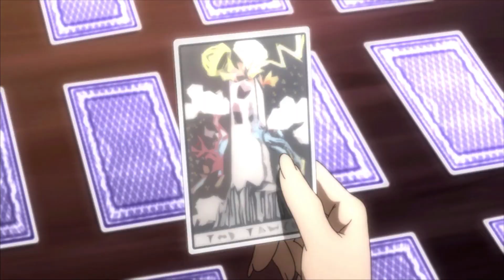Street Fighter 6 Story Theories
Previously we talked about the possible roster of Street Fighter 6, so how about we now try to predict the story? Here's two crazy theories of mine. What's yours?

PS: In hindsight, I really should've made this video before my roster prediction.

The soundtrack this time is:
- Theme of Luke (SFV:CE)
For more updates, look me up on Facebook, Twitch or Twitter @cammyplayer

a) Send a Super Thanks